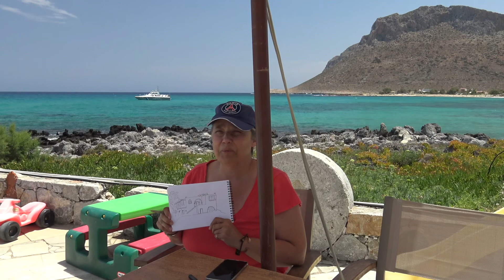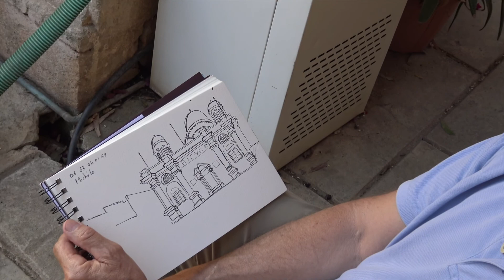Stage de Dessin Carnet de Voyage en Crète 2018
Stage de Dessin Carnet de Voyage en Crète du 11 au 17 juin 2018.

Réalisation Christophe Delvallé, dessinateur de BD d'humour.